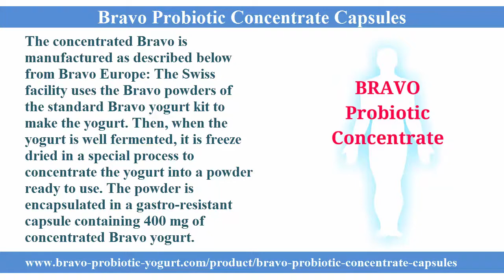Bravo Super Probiotic Concentrate - 40 Probiotic Strains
The unique formulation of Bravo derives from the most recent research that demonstrates how much special fermented milk products and colostrum can be beneficial in maintaining health and how they can be included in a complementary natural nutritional approach. The original blend and the innovative procedure of preparation potentially allows the natural production of several powerful bio-active molecules such as lactoferrins, immunoglobulins, anti-oxidants, vitamins and immunostimulant factors.